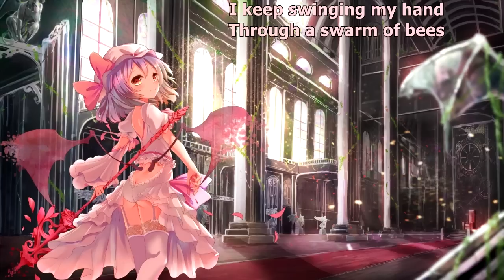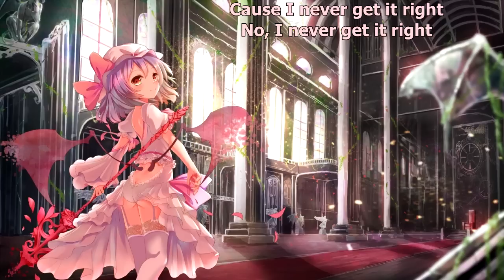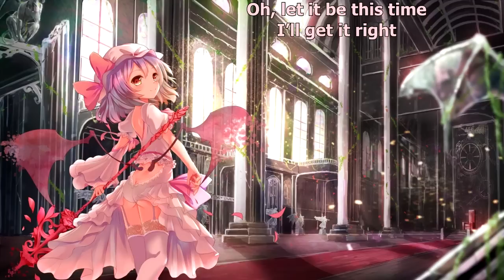{634} Nightcore (Thrice) - Black Honey (with lyrics)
Follow the artist pages:
Original title:  Thrice - Black Honey

Lyrics:

I keep swinging my hand through a swarm of bees ‘cause I ...
I want honey on my table

But I never get it right
no I never get it right

I keep swinging my hand through a swarm of bees
I can’t understand why they’re stinging me
But I’ll do what I want, I’ll do what I please
I’ll do it again till I got what I need

I’ll rip and smash through the hornet’s nest
Don’t they understand I deserve the best
And I’ll do what I want, I’ll do what I please

I tried to stick this pin through a butterfly ‘cause I ...
I like all the pretty colors
But it just fell apart so I flung it in the fire
to burn with all the others

Cause I never get it right

And this time I’ll get it right
yeah this time I’ll get it right
It’s gonna be this time I’ll get it right
Oh God let it be this time I get it right

So I’m cutting that branch off the cherry tree
I’m singing this will be my victory then I...
I see them coming after me

And they’re following me across the sea
And now they’re stinging my friends and my family and I...
I don’t know why this is happening